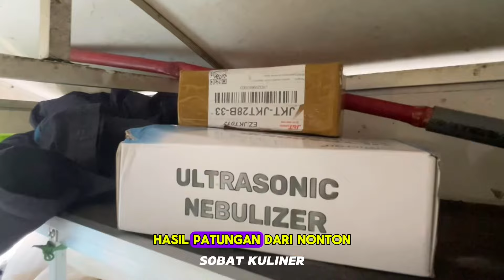AKI LUMPIA NGEFANS SAMA PAK PRABOWO DARI ZAMAN BAPAKNYA JADI MENTERI !!!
Semoga Pak Prabowo, Pak Anies dan Pak Ganjar nyobain Lumpia si Aki